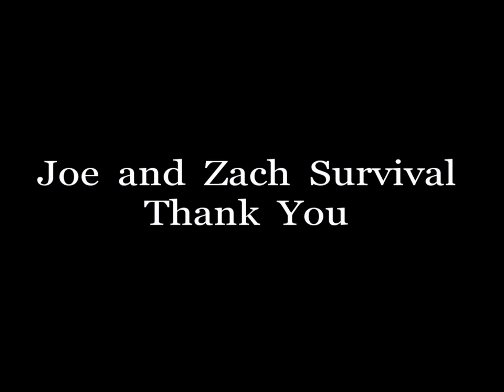Bug out to the tent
After a month and a half I got back up to the tent, I had to cross the lake to get in but the snow was to deep for the 6wheeler but I did get in there. We had a severe winter storm that came through this weekend as well so I have a few videos of the time up there, this one is about getting in there.